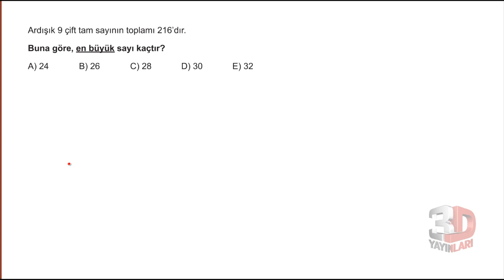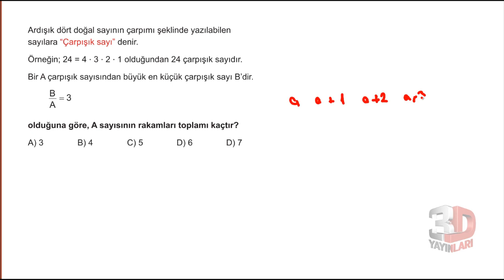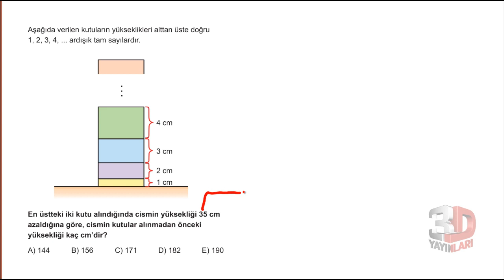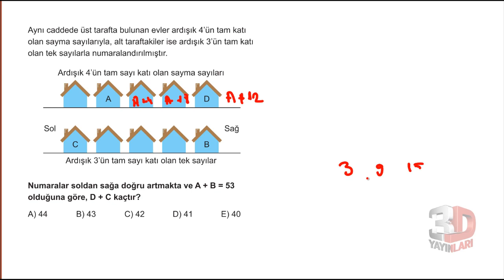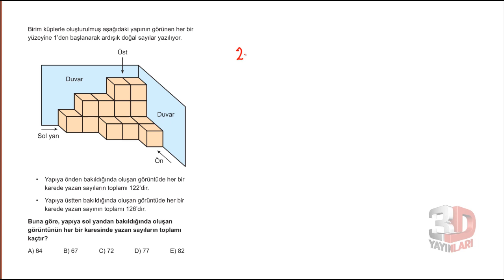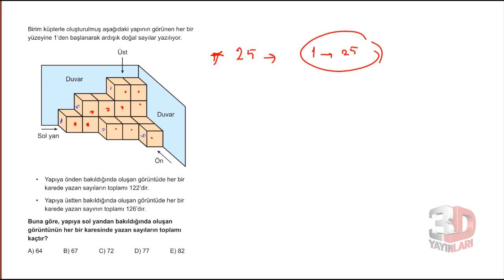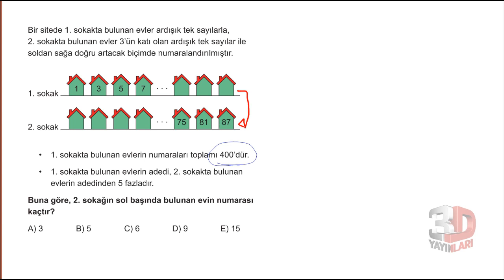3D TYT MATEMATİK BÖLÜM - 1 TEST - 7(ardışık sayılar)